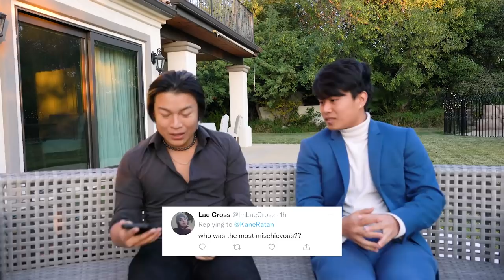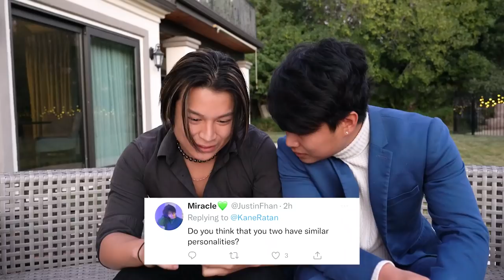Me and My Manager Expose Our Biggest Secret… *Emotional*